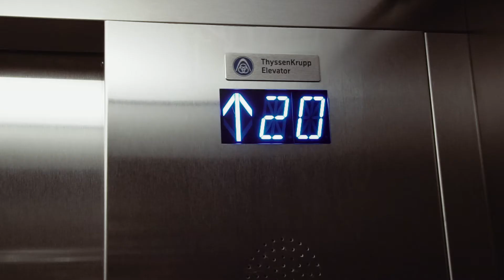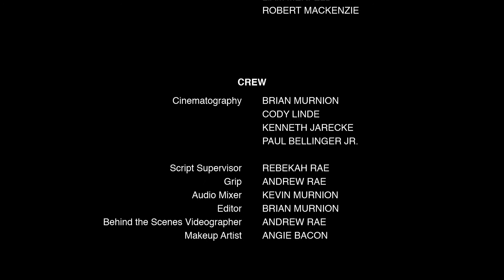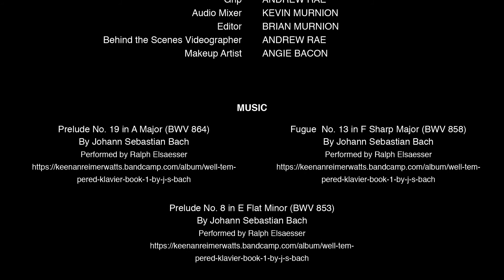The Passing of Time | A Short Film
Brian (Gary Halsten) is a world-class chef who finds himself at an unexpected crossroads in life. He runs into an old friend one morning, and they catch up over coffee.

Sony FS5 4K Cinema Camera
Sony a6400 Camera
Sony E 16-55 f/2.8 Lens
Sigma 18-35 f/1.8 Art Lens
Manfrotto Tripod w/504 Head
Sandisk 128 GB SDXC Cards
Ikan STR-FF 15mm Follow Focus
Pelican Case
iKan Field Monitor
Matthews C-Stand
Atomos Ninja V 5” Recorder
Atomos Shogun Inferno 7” Recorder
Rode NTG3 Mic with Wind Shield
Sony Lavalier System
Rode Boompole
Zoom H6 Audio Recorder
NP-F975 Batteries

Investing & Saving
I use Robinhood and WeBull to buy and trade stocks. Both apps are user-friendly and easy to invest with! Use my link to get a FREE stock for signing up. It helps me, and you get a free stock valued at $5-$300!